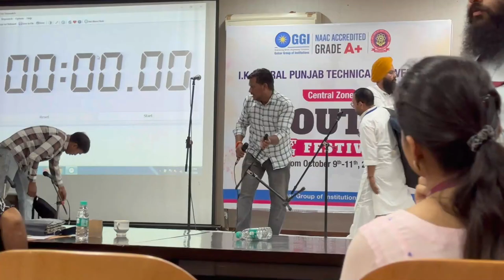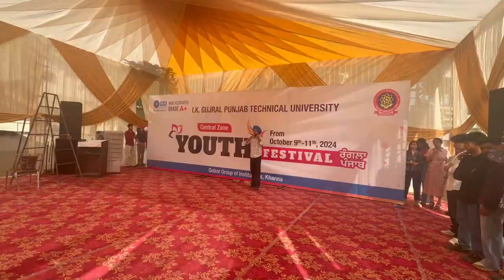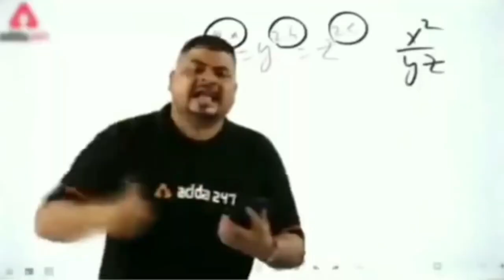Top 3 College Skit Acts That Will Leave You SPEECHLESS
gulzargroupofinstitutes

Join us as we bring the stage alive with our College Skit Act at the Youth Fest Day 2. Witness the energy, the drama, and the fun as we dive into a world of our own creation. 🎭🎉🎬